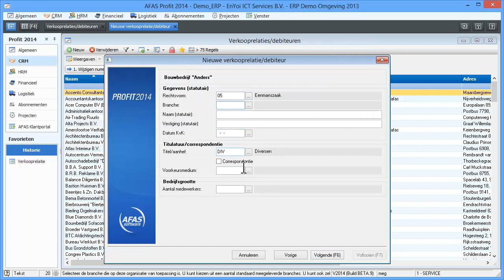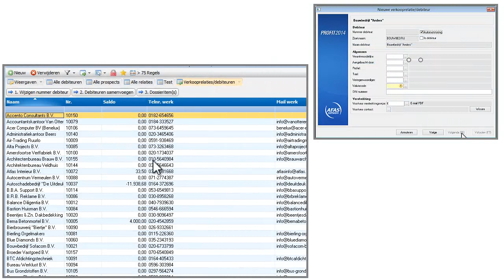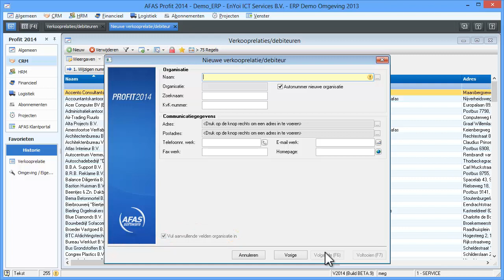Aanvullende velden tonen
Met de optie 'Aanvullende velden altijd tonen' kun je tijdens het aanmaken van debiteuren, crediteuren, medewerkers, werkgevers, cliënten, etc. eerst de specifieke velden voor de organisatie of persoon invullen.

Product: Profit / Small Business / Accountancy Lite
Werkgebied: CRM
Versie: 2014